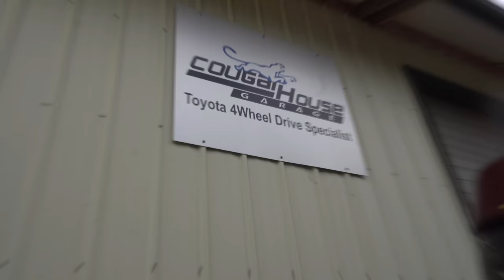LEXUS GX470 SOLID AXLE SWAP PT2 FRAME PREP AN CLADDING REMOVEL EP311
Today at Cougar House Garage Justin, Paul and I finish grinding the frame smooth with 40 grit flap disks were the rear crossmember where. Then we remove the Cladding along the door an place the 08 Super Duty axles enjoy!

Please "Like" and "Subscribe"  for more builds that I have done and are currently working on such as Project Sacrilege, my Toyota 4Runners (5th Gen 4runner straight axle project), my 1JZ Nissan Silivia S14 and more builds to come!